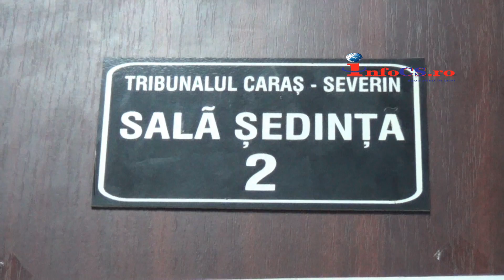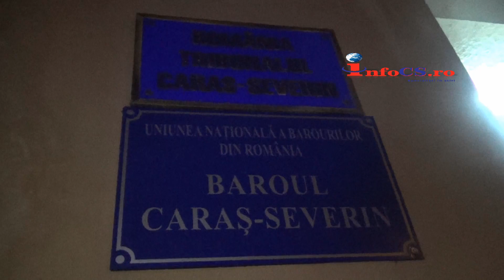Crima Caransebes, criminalul retinut 30 de zile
Șoma își recunoaște fapta și în câteva cuvinte, am putea spune că de fapt a adus-o pe femeia moartă până în România, fiindcă nu avea bani de înmormântare sau de incinerare în Portugalia. Apoi, după ce ar fi înmormântat-o pe Dana la Jupa, alături de tatăl ei mort cu mult timp în urmă, ar fi vrut să se predea.